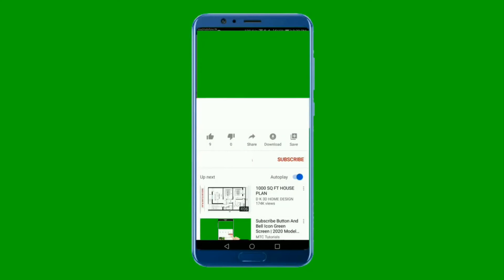That's What it takes ( Clean)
Please Like💞 Share🌞and Comments on My Video!👏